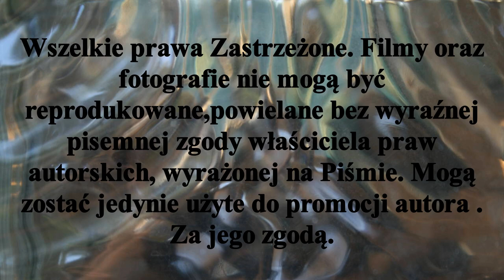H K Pomorzanin Toruń w Gąsawie II Turniej Woj. eliminacji (Kuj-pom) do M.P w halowej odmianie Hnt.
To kolejny materiał z rozgrywanego w Gąsawie 6 stycznia 2024r II Turnieju Wojewódzkich eliminacji (Kuj-pom) do Mistrzostw Polski w halowej odmianie Hokeja na trawie w kategorii Młodzik.                                                                     H.K. Pomorzanin Toruń 0 -  4 LKS Gąsawa  ( Dziewczęta )
Trzeba też wspomnieć ze trzon toruńskiej drużyny to zawodniczki z Łubianki.Niestety nie ma w Bałaganach tylu dziewczyn aby stworzyć drużynę!!! i reprezentują barwy Pomorka .
Materiał jest subiektywnym wyborem autora.
Zapraszam Państwa do odwiedzenia stron ich polubień , oraz subskrypcji YouTube Mariusz Stypczyński . Do usłyszenia i do zobaczenia.